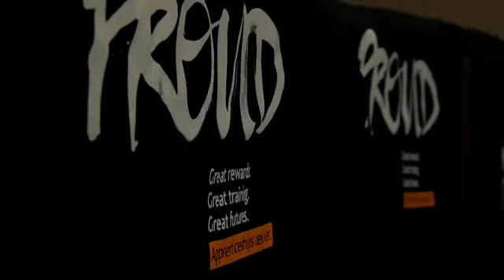Video ft Gareth Humphreys from Wigan, from MBDA, based in Bolton